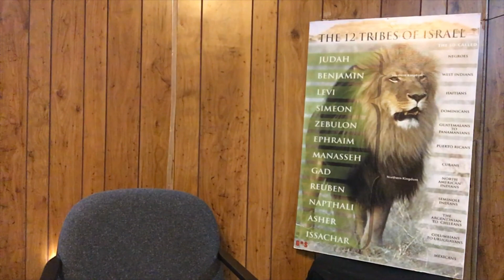The Mark Of The Beast(Isn't A Spiritual Mark)